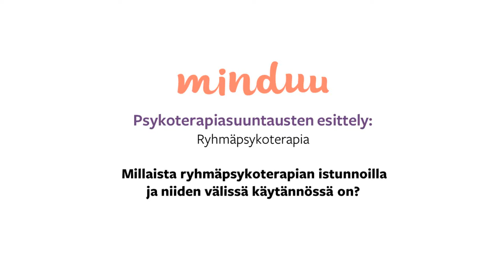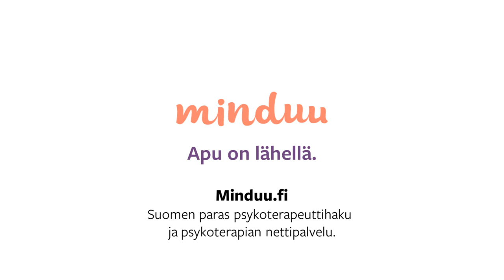Millaista ryhmäpsykoterapian istunnoilla ja niiden välissä käytännössä on? | Minduu.fi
Pertti Muurinen
Psykoanalyyttinen psykoterapeutti, VET
Ryhmäpsykoanalyysin kouluttaja